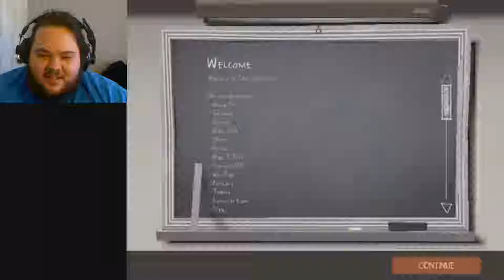Team Fortress 2 - King of the bees [ Part 11]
Welcome back, everyone to Team Fortress 2! Today, I am joined by my friend, Glide! We do some more MvM and listen to some more of Glides stories. Also I'm a poor medic!